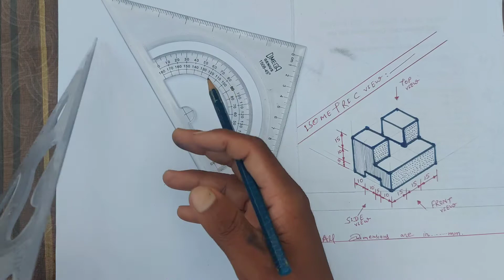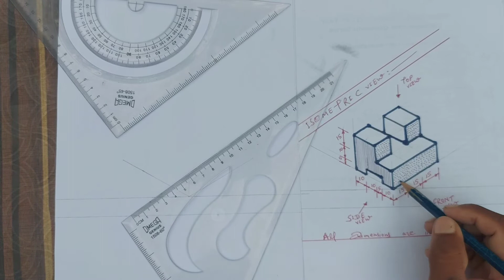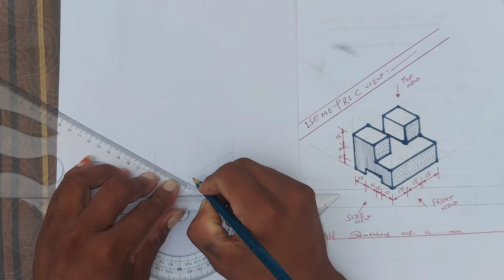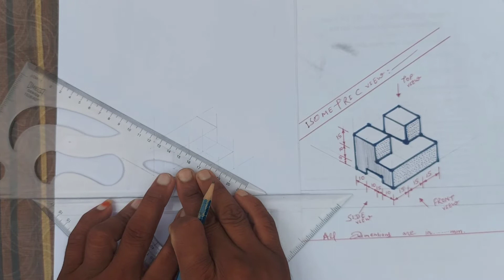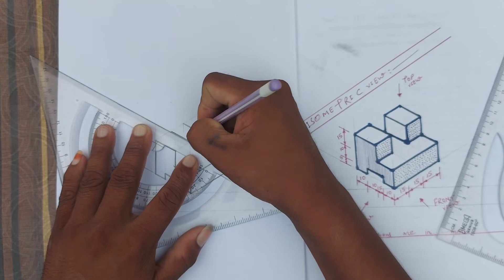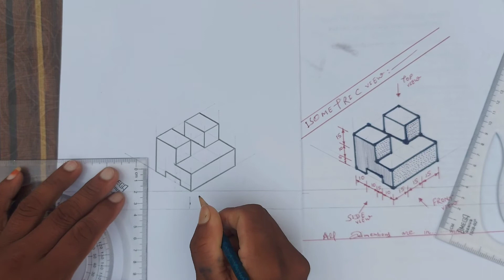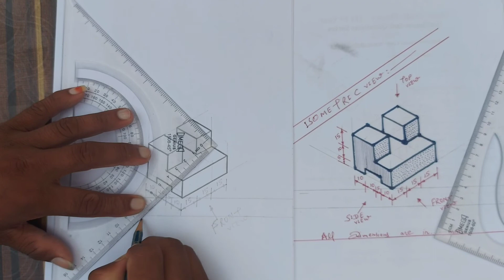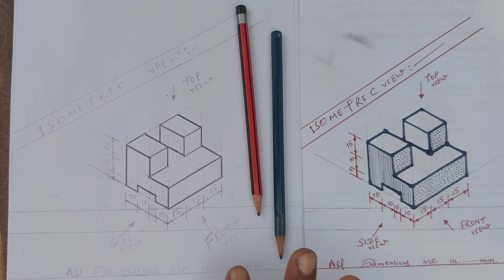How To Draw Isometric view, ITI Engineering Drawing first Years All Trade sanjeevsiriti#